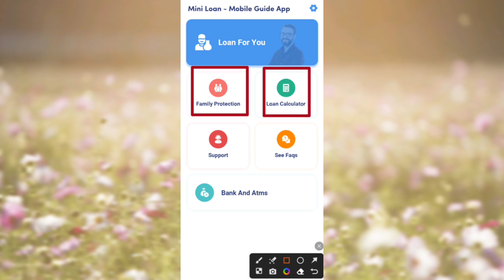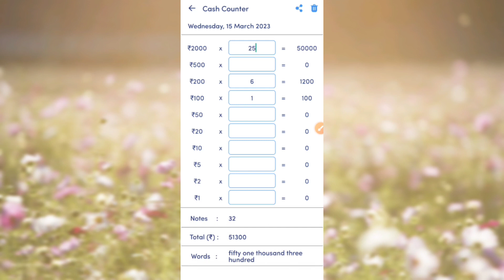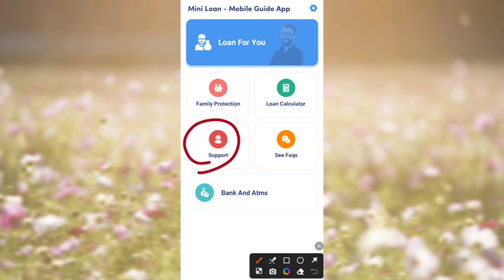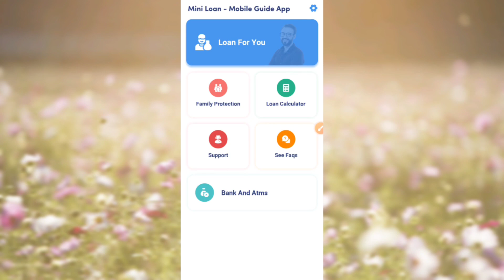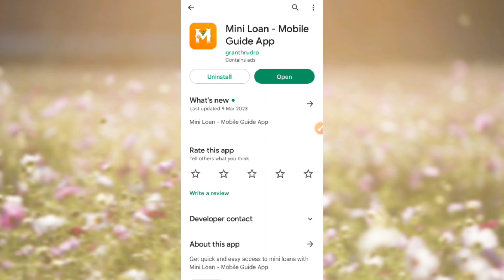Mini loan on aadhar card - Mini loan app for students - Mini loan in minutes - Mini loan app